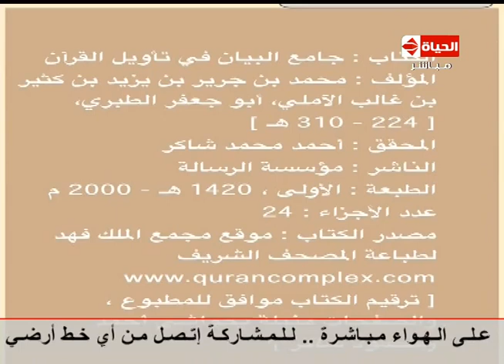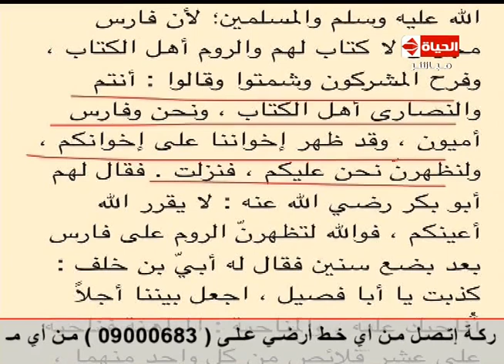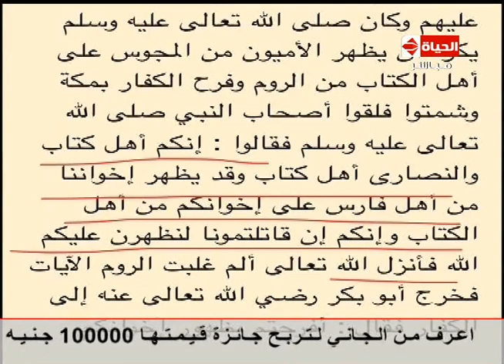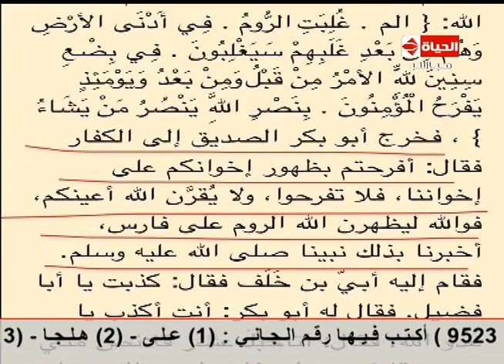نسمات الروح - د.الجندى يرد على إسلام بحيرى بالدليل بعد عرض فيديو له يوعد بإغلاق برنامجه إذا كان خطأ